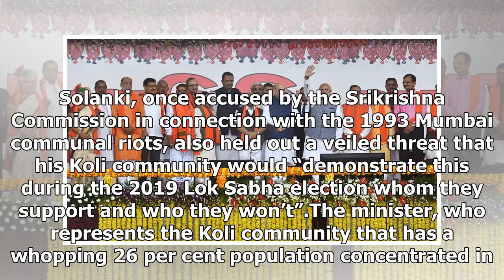After nitin patel, another gujarat minister upset over portfolio allocation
After deputy chief minister Nitin Patel created a stir over allocation of portfolios not befitting his status, Gujarat Koli community veteran Parshottam Solanki on Tuesday threw a tantrum asking chief minister Vijay Rupani to give him “better”, “more...